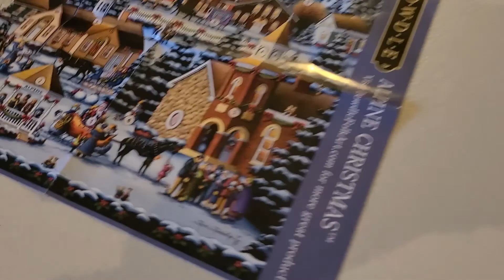Vlogmas Day 25 & 26! Christmas Morning and Some Sourcing to Resell on Poshmark!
This is Day 25 and 26 of Vlogmas; a series where I vlog my life as a reseller each day in December!

I post daily stories about my life as a full-time reseller on IG! @onealsdeals

Find my Poshmark closet at the New to Poshmark?